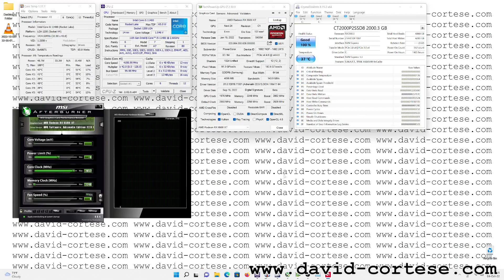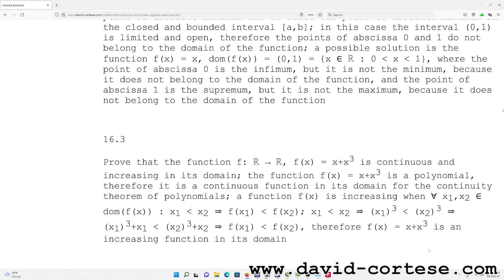Proof that the function f(x) = x+x^3 is continuous and increasing